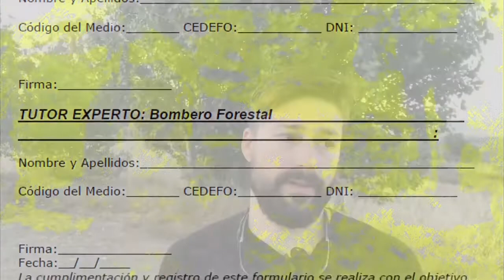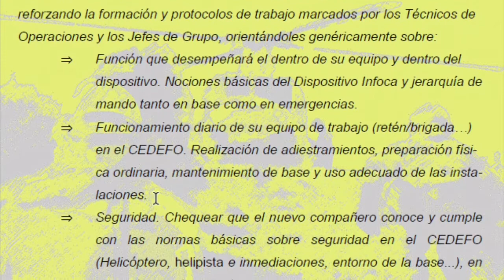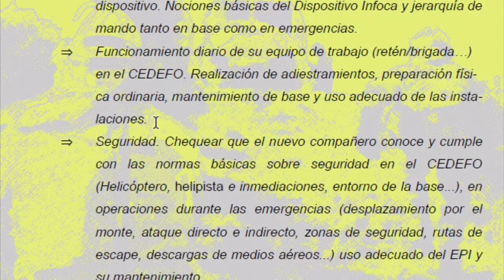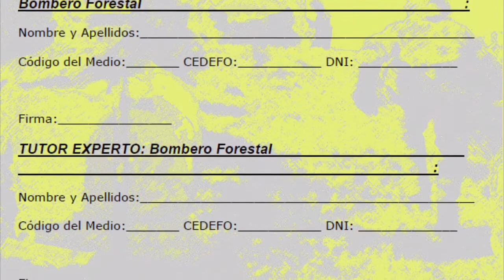Tutor Experto (Transferencia de conocimientos)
Tutor Experto: Una puesta en valor de la experiencia profesional y un impulso a la transferencia del conocimiento.